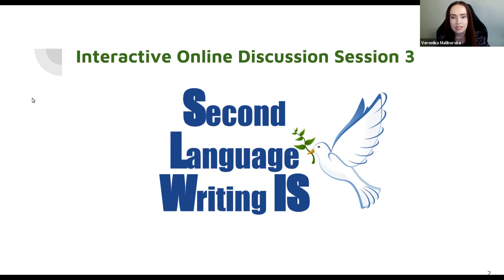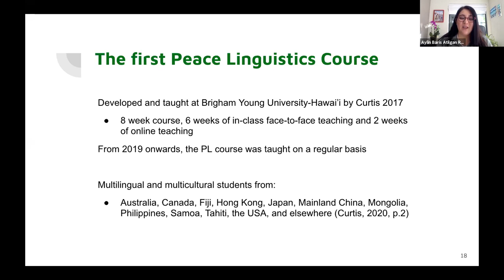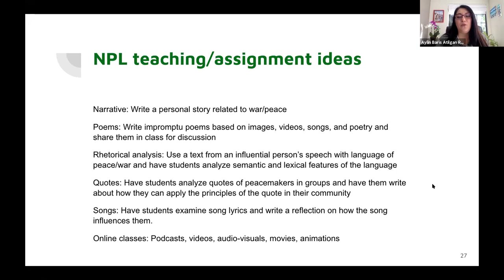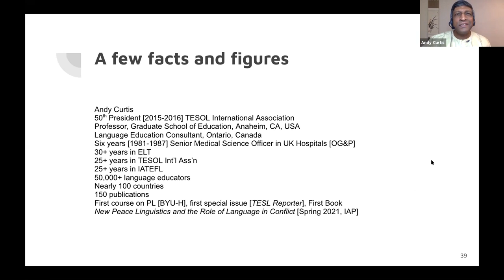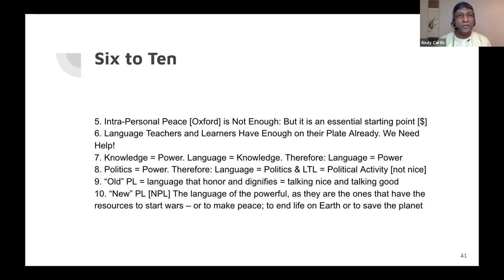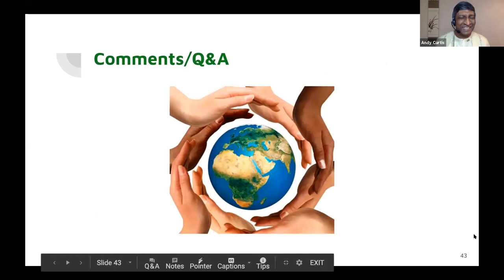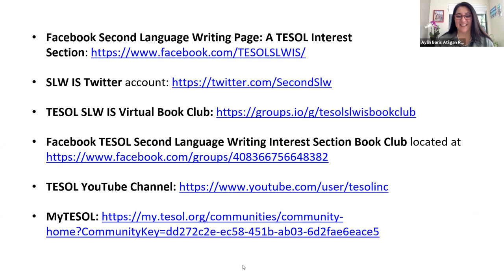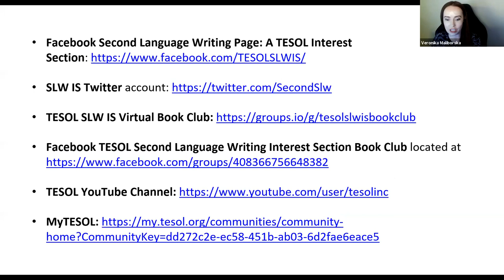SLWIS Webinar: Connecting the New Peace Linguistics with Second Language Writing